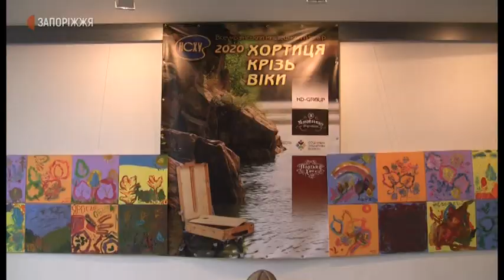Пленер "Хортиця крізь віки" | Новини | 2.10.2020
Звітна експозиція рекордної кількості учасників була представлена в
галереї запорізької обласної Національної спілки художників України лише один день. Своє бачення Хортиці крім господарів пленеру також представили митці з кількох міст України – Києва, Харкова, Чугуєва і Львова.